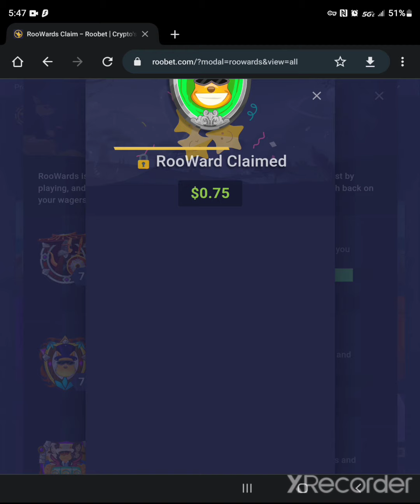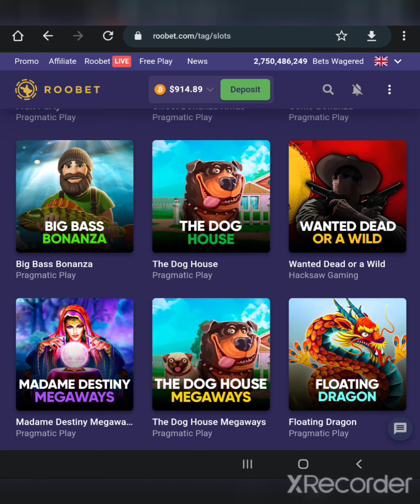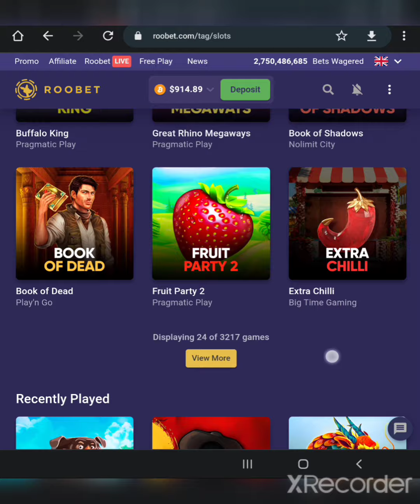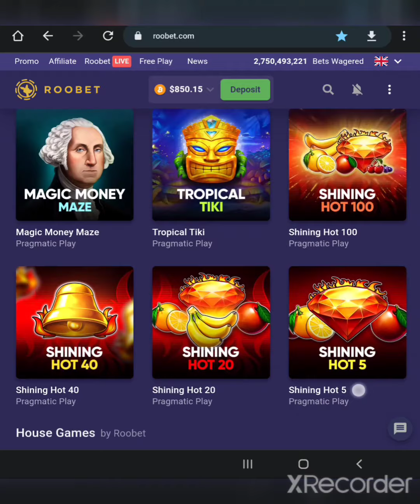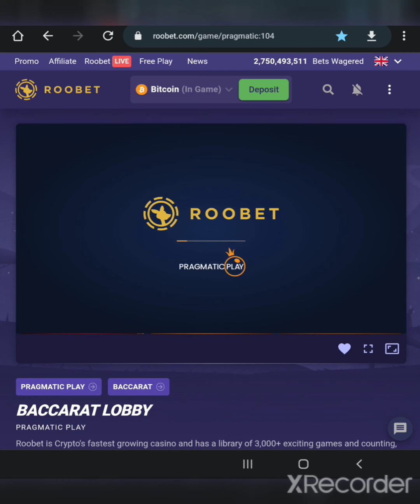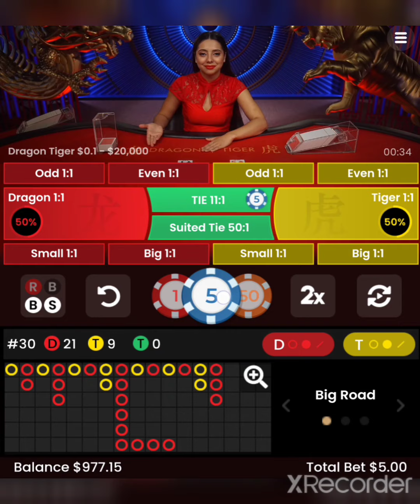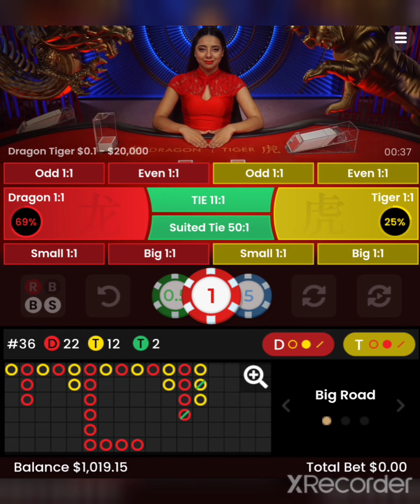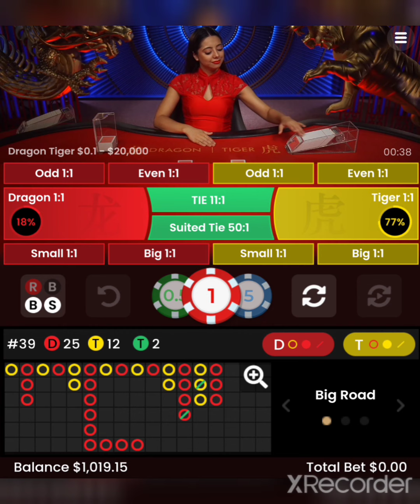W. 1EP. 10 Baccarat PRO turns $50 into over $1k every week!